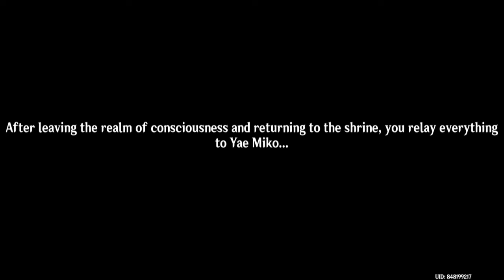Raiden Ei VS Raiden Shogun 【Genshin Impact】 #61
now its Raiden Shogun story quest Act II.

(Shoutouts) Thank you for joining my membership:
🏆💎DIAMOND TIER💎:

🥈Silver Tier:
🥉Bronze Tier: